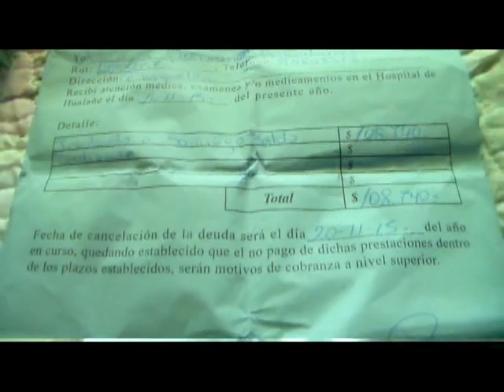Sin Límites - Marisol Veliz